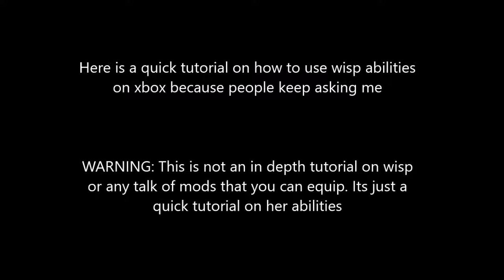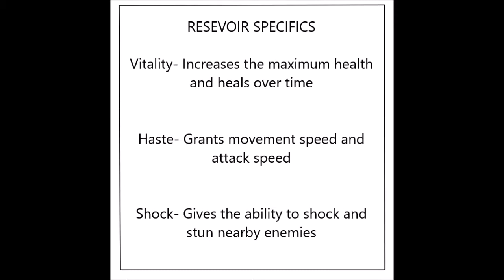[WARFRAME] Wisp Tutorial for Console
This is a more instructional video for those who play on XBOX but it could also work with other consoles suck as the switch and PS4

Also I am not the most experienced player ever but I do get asked by others how exactly you even use her abilities and im more than happy to make this video to inform others about how to use wisp. Also if you have anymore questions try looking in the codex for more specific information on her abilities and try looking at your arsenal to see how your mods affect her abilities as well.